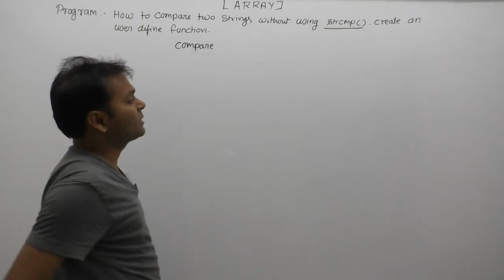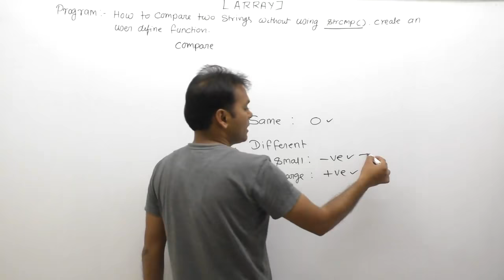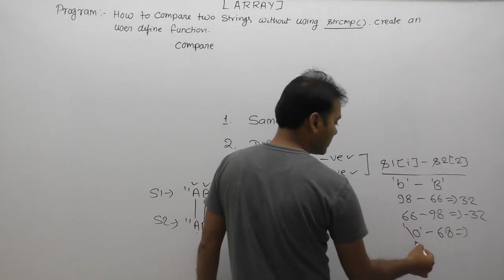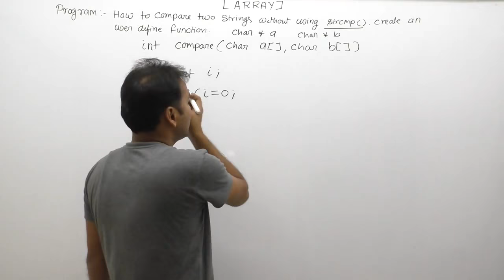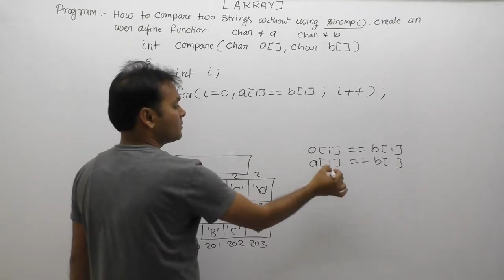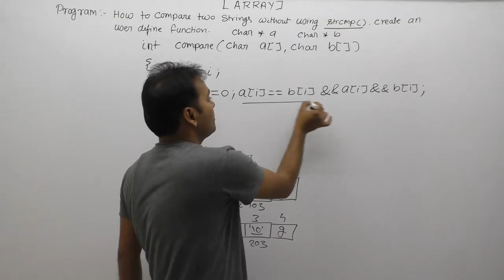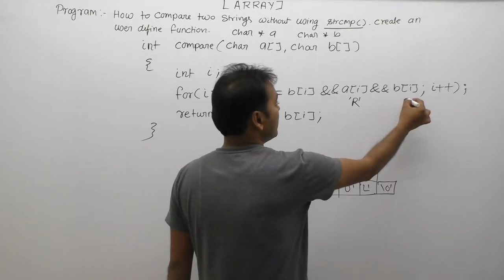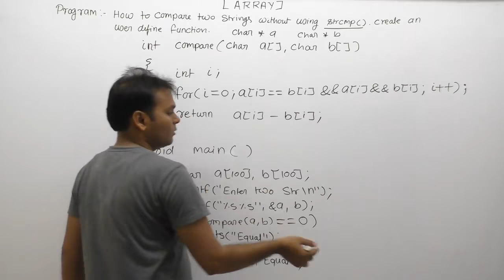C program for string comparison without using strcmp|String comparison in c|Compare two string|Pt816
About this video lecture:
C program for string comparison without using strcmp|String comparison in c|Compare two string